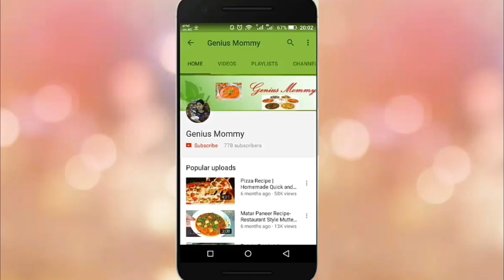Very strong anti ageing treatment for Wrinkles, Eye Circles & Fine Lines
Best Anti Ageing  | anti wrinkle secret Oil for Younger Looking, Glowing & Radiant skin.
Castor oil benefits for skin : The ricinoleic acid found in castor oil makes it a superb natural treatment for mild acne.
Almond Oil : It can be used to gently dislodge debris from deep within skin pores and follicles, and also may help prevent future acne because of its vitamin A content.
Coconut Oil : Coconut oil is used in many natural beauty products, and for good reason: It's naturally antibacterial and antifungal, coconut oil for skin is an excellent moisturizer.

Method for Making Anti ageing / wrinkle oil :
Mix the all three oils with same quantity and mix well. Wash your face first in warm/normal water to open up the pores and then, massage some of the oil into your face and leave it on overnight. Rinse off the next morning and your acne will soon be cleared up.

Thanks,
Genius Mommy